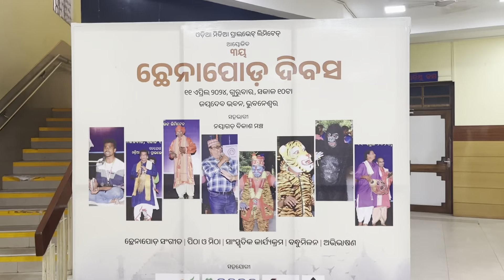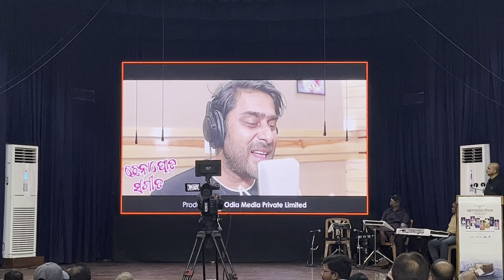ନୟାଗଡ଼ ଦରବ, ଓଡ଼ିଶାର ଗରବ 😍